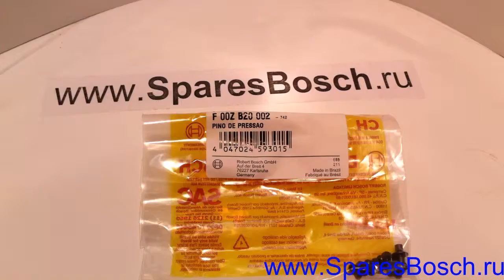F00ZB20002 Штифт нажимной BOSCH (DAF, RENAULT)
Сопоставления: 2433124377, 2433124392, 1683581, 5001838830

Входит в состав: 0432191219, 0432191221, 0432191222, 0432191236, 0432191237, 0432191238, 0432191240, 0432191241, 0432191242, 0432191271, 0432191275, 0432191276, 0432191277, 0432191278, 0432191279, 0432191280, 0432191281, 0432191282, 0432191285, 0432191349, 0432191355, 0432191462, 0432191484, 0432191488, 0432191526, 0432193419, 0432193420, 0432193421, 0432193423, 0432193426, 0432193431, 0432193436, 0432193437, 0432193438, 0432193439, 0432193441, 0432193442, 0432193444, 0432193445, 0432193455, 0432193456, 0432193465, 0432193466, 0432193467, 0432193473, 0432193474, 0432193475, 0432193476, 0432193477, 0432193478, 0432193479, 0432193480, 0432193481, 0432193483, 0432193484, 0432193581, 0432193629, 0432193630, 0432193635, 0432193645, 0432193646, 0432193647, 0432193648, 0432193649, 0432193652, 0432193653, 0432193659, F002C7Z006, F002C7Z008, F002C7Z011, F002C7Z134